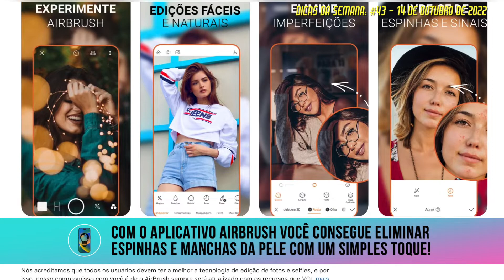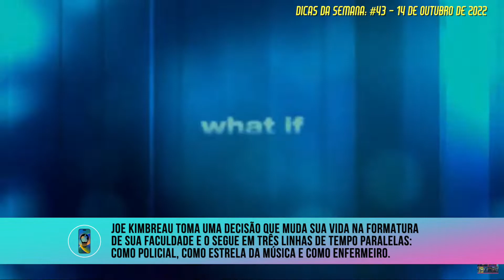Dicas da Semana 43 - 14 de Outubro de 2022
AQUI VOCÊ SEMPRE FICA SABENDO DE TUDO: os lançamentos da semana dos Filmes, Séries, Músicas e os Aplicativos mais legais para você instalar no seu iPhone! Não tem essa de ficar por fora! Ah! O Link do Aplicativo da Semana está logo abaixo na descrição. AVISE os amigos, compartilhe as dicas e DIVIRTA-SE com todas essas estreias! Tenha um ÓTIMO e GRANDIOSO final de semana.